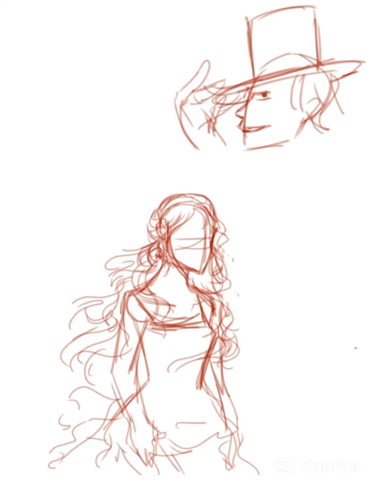Heartless fan art speed paint! (That is, Heartless by Marissa Meyer)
Did a little speed paint for anyone interested in the process (;